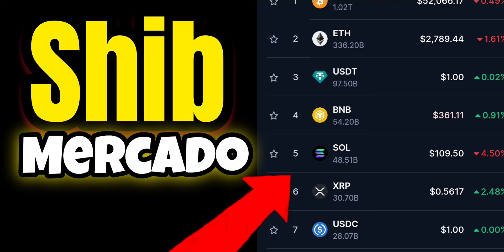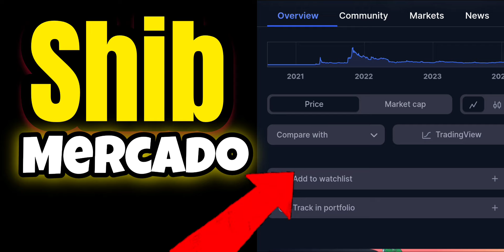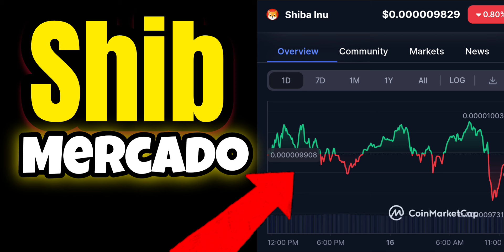Shiba Inu Coin Price Mercado HOY Llego $0.00001